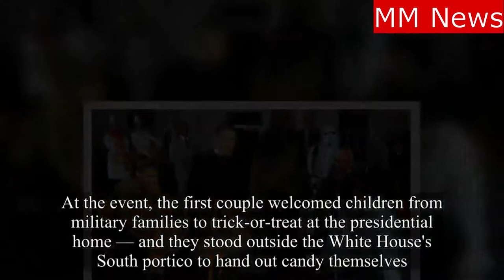Trump VS Obama's Halloween parties Theme and costumes.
Trump and Obama's White House Halloween parties: Similarities and differences.